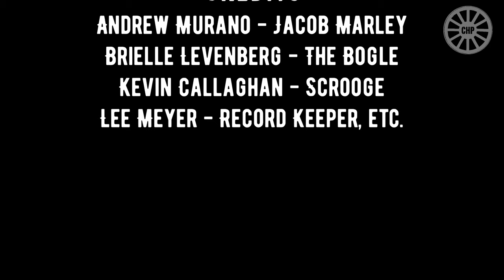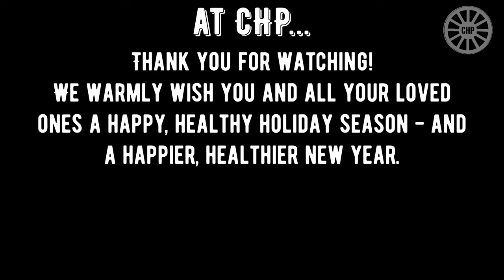The Carriage House Players - Jacob Marley's Christmas Carol 2020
The Carriage House Players proudly present Jacob Marley's Christmas Carol